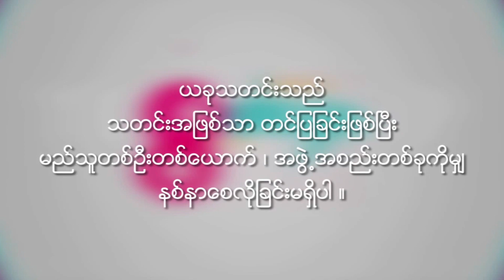Hsu Myat Noe Oo